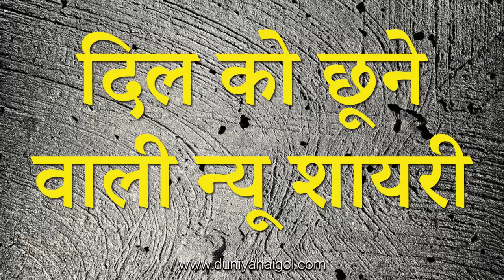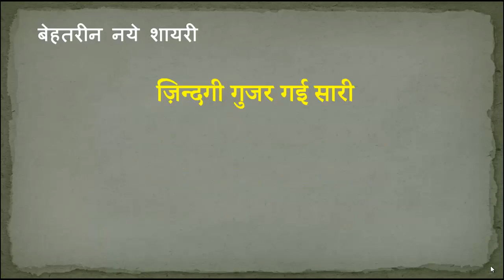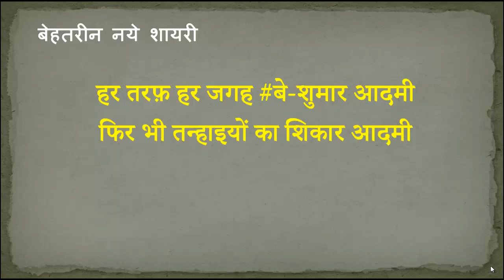न्यू शायरी | New Shayari | Latest Shayari